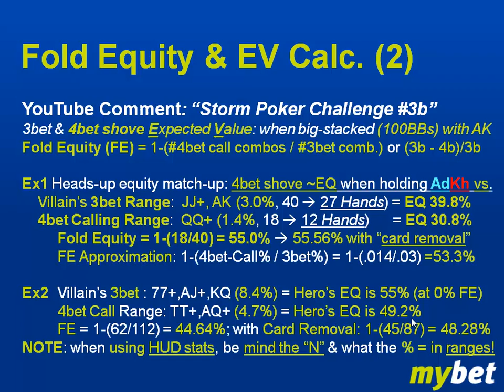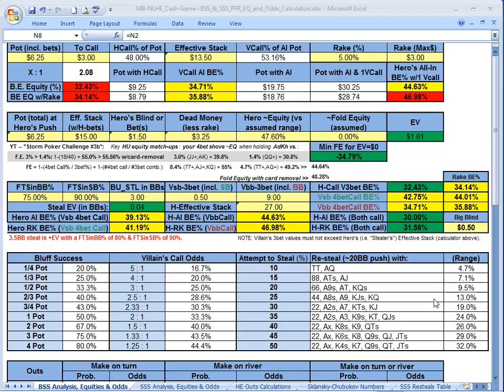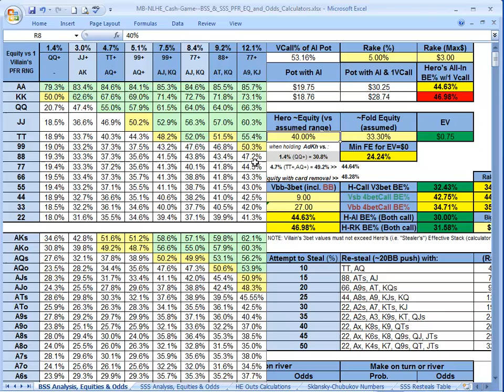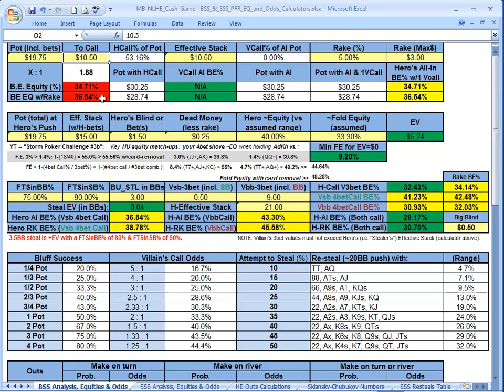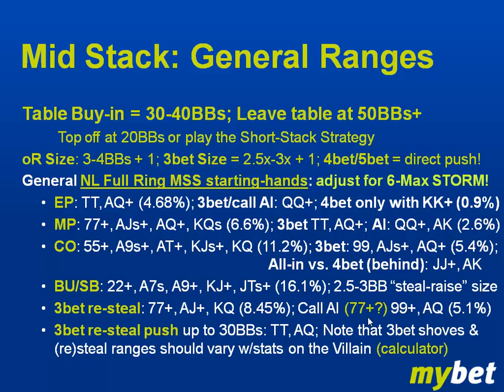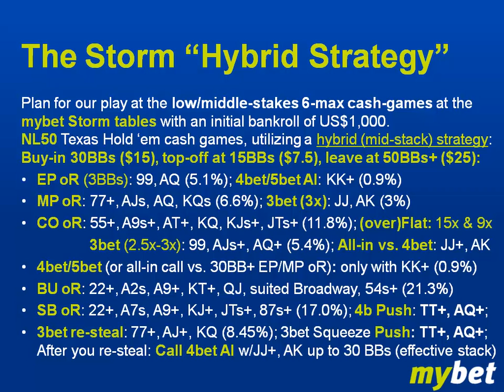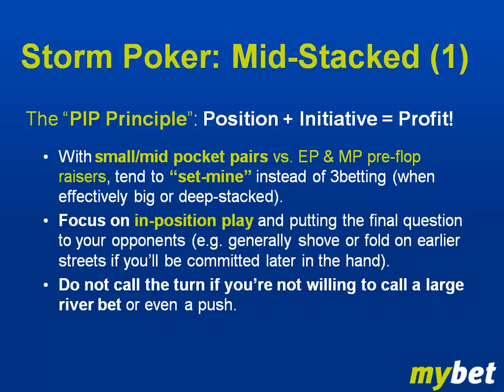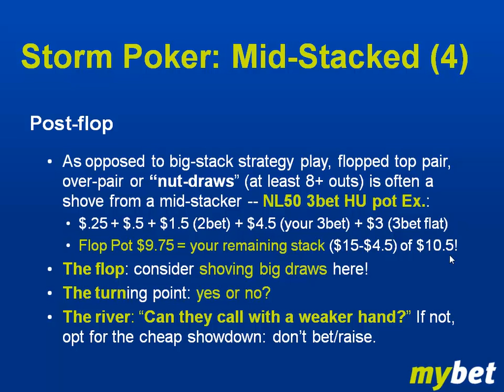6 Max Poker Coaching: Short-Handed Holdem Starting Hands Charts and Stack-Based Strategies: 6MAX 20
6 Max Holdem Strategy: No-Limit Texas Holdem Cash Game Poker Coaching
Get the calculator used in this poker-strategy video here.

In this Storm Poker coaching series on short-handed Texas Holdem, I provide comprehensive advice, strategy and pro-poker tips for 6-max cash games at online and brick-and-mortar casinos. In episode 4, I also briefly cover multi-table tournament (MTT) strategies.

With theoretical overviews and real-time commentary, you'll learn simple and effective ways to improve your odds of success at the poker tables. Below is a summary of the concepts and strategies covered for improving your 6-max Holdem game. Enjoy!

Get all the poker tools, key stats and calculators utilized throughout these videos for Texas Holdem cash games and tournament poker

-- Bankroll management for moving up the limits
-- Texas Holdem 6-max ranges per position for big-stacked and mid-stacked cash-game strategies:
-- Expected-value (EV) and equity analyses for preflop and postflop play using the Cash-Game & Tournament Calculators available to you in the Poker-Strategy Shop
-- Pot-odds, steals and resteal ranges in "blind battles"
-- Bet-sizing recommendations and a pot-proportional bluffing
-- Holdem Manager poker-tracking analyses and statistics for online poker